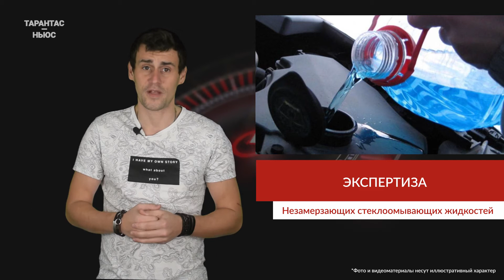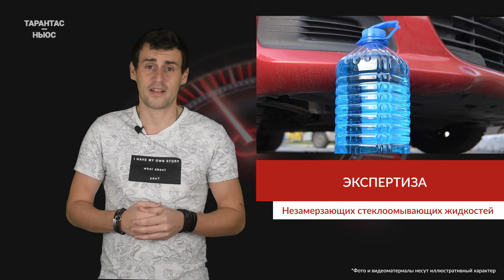В России проверили качество незамерзаек